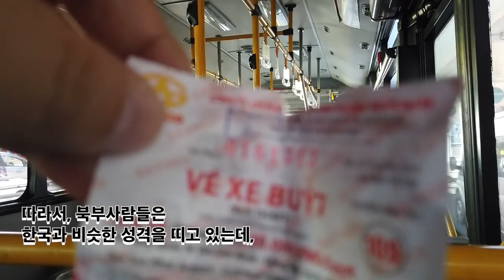걸어서 베트남속으로, 20대 중반의 베트남 여성들과 교제하는것은 위험한 이유 [Minos Studio]